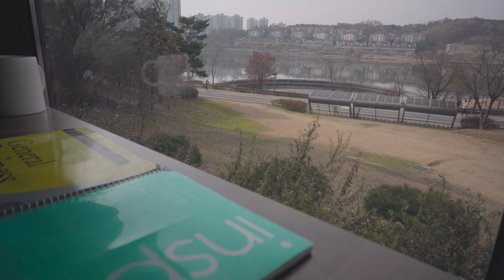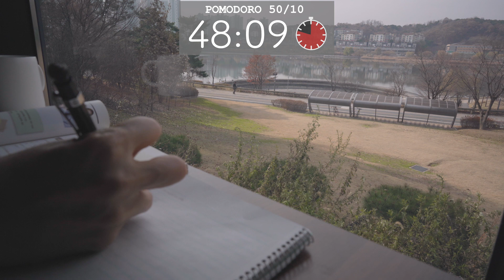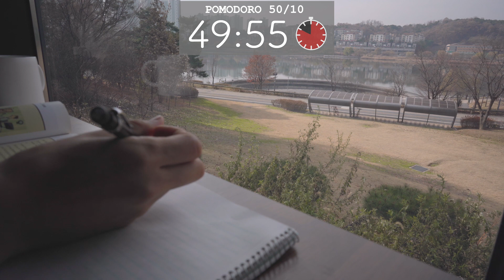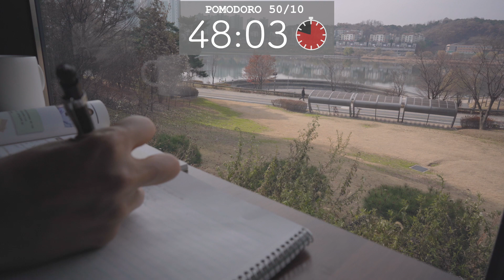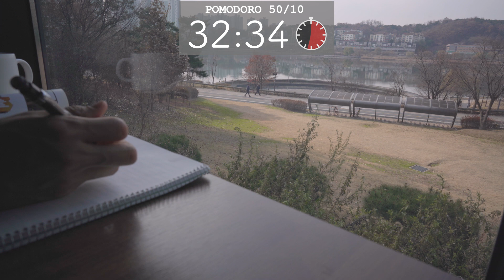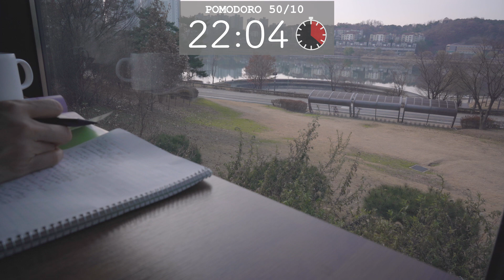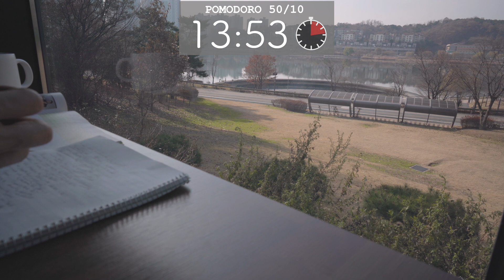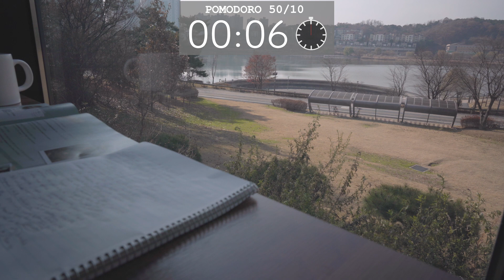2-HOUR Study with Me(Pomodoro 50-10) | Calm Piano Music & Study BGM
2-HOUR Study with Me(Pomodoro 50-10) | Calm Piano Music & Study BGM | Cafe view

Hi! this is Leo🐯

I'll be studying with Pomodoro at the cafe again today. Since using Pomodoro, I've been able to catch up on a lot of things I've been putting off, including reading books and studying English.

- Time stamp ⌛️

00:00 INTRO
00:32 1st round of 50 min study
50:30 10 min break
1:00:32 2nd round of 50 min study
1:50:29 END

I hope these videos are helpful for those of you who study for short time a day like me🐯

Here's to a better tomorrow🌈

Place 🗼 -

My gears

Keyboard - PFU HHKB Professional BT 英語配列/白
Fountain pen - Sailor Pro Gear Slim Blue Dwarf
Humidifier - Blue VENT SH-U210BS
Speaker - SoundLink® Mini Bluetooth® speaker
Lamp - Cremoa Lamps Selene
Camera - Sony Alpha 7C Full-Frame Mirrorless Camera
Lens - Sony FE 24mm F1.4 GM (SEL24F14GM)
Recoder - Sony PCM-A10
Note - banditapple A5 with Tanzo leather binder

Piano Sonata No. 1 in F minor – II. Adagio by Steven O'Brien